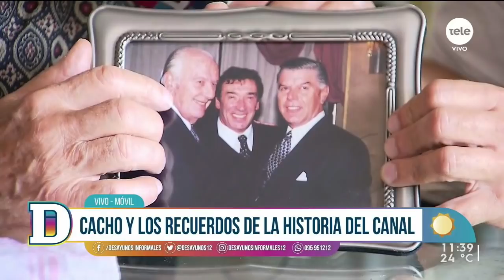Cacho de la Cruz: una de las figuras más destacadas de los 59 años de La Tele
Maxi y Cacho de la Cruz recordaron las anécdotas más destacadas de sus inicios en Teledoce y los programas que marcaron en La Tele con la figura de Cacho como Cacho Bochinche, El Show del Mediodía, Telecataplum, entre otros.